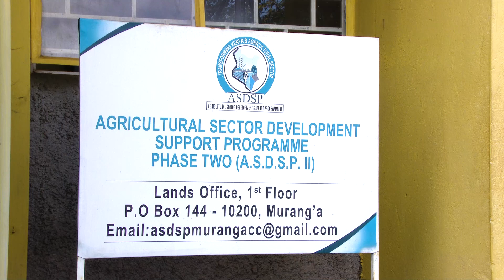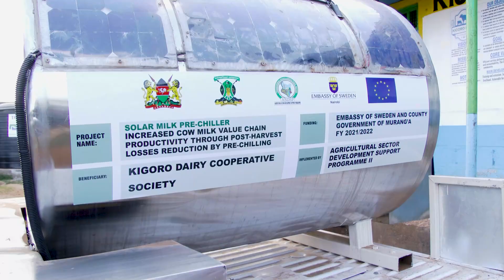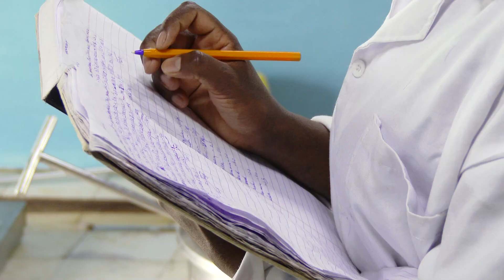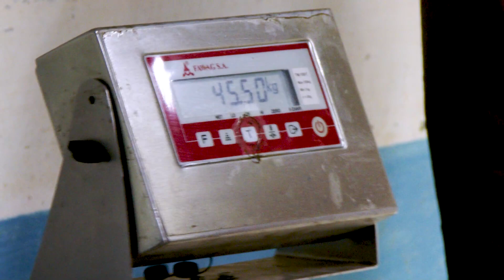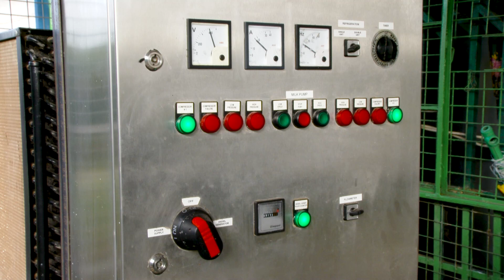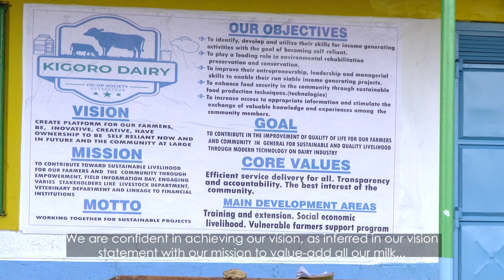ASDSP II Muranga County Success Documentary